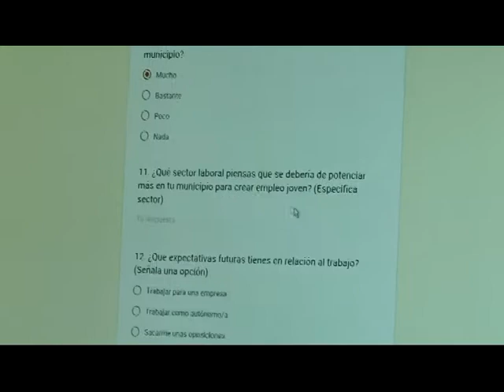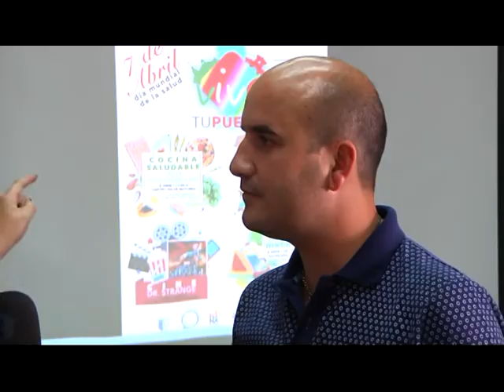CENTRO INFORMACION JUVENIL